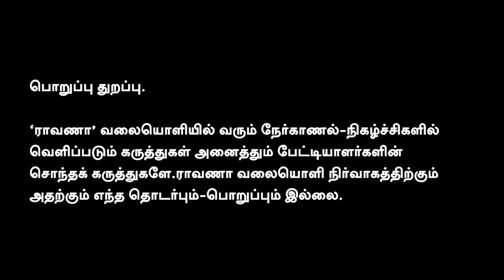ஆடு திருடிய களவாணிகள் ? அண்ணாமலை பற்றி துரைமுருகன் கலாய் !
நமது ராவாணா...

கணக்கு பெயர்: RAAVANAA MEDIA FOUNDATION
வங்கியின் பெயர்: UNION BANK OF INDIA
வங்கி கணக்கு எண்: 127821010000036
IFS Code: UBIN0912786

நன்றி!

என்றும் நட்புடன்,
பா.ஏகலைவன், பத்திரிகையாளர்.